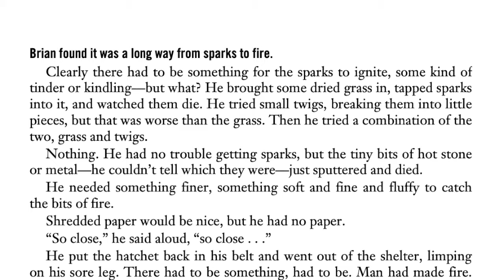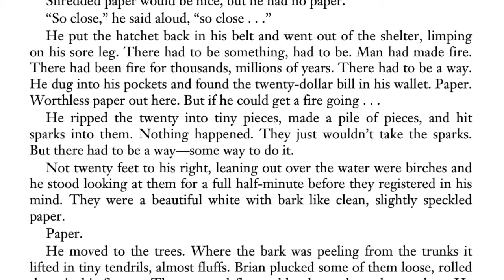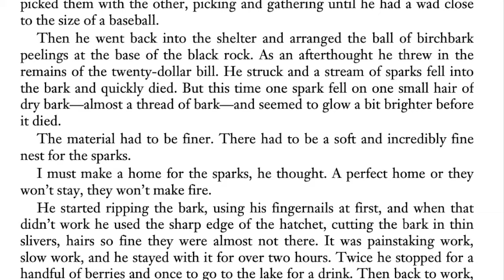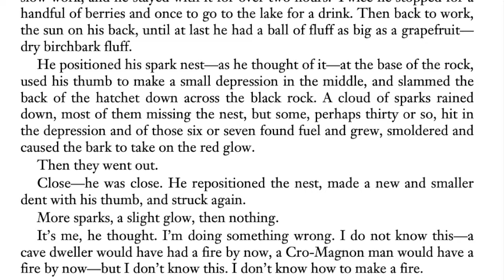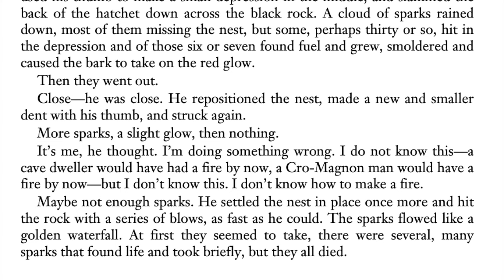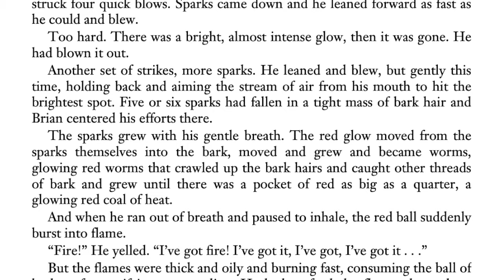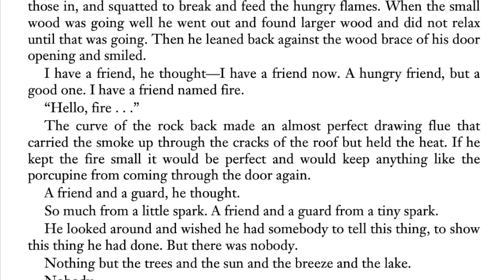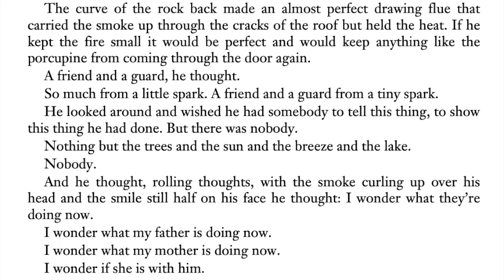HATCHET Chapter 9 Read Aloud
Brian is on his way to Canada to visit his estranged father when the pilot of his small prop plane suffers a heart attack. Brian is forced to crash-land the plane in a lake--and finds himself stranded in the remote Canadian wilderness with only his clothing and the hatchet his mother gave him as a present before his departure.

Listen along as Mrs. Morris reads from Gary Paulsen's award winning book "Hatchet."

Read the complete Hatchet series: